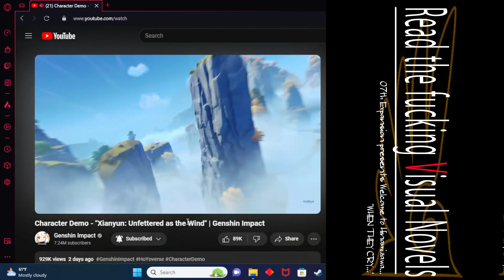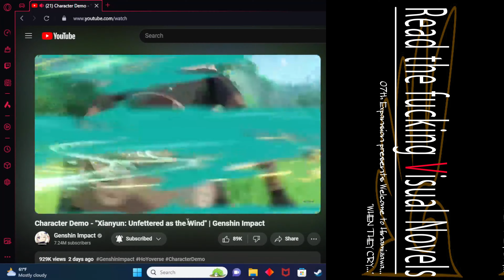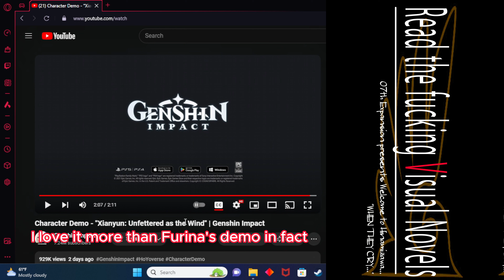Reacting to xianyun character demo Genshin Impact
I love her as much I love miko